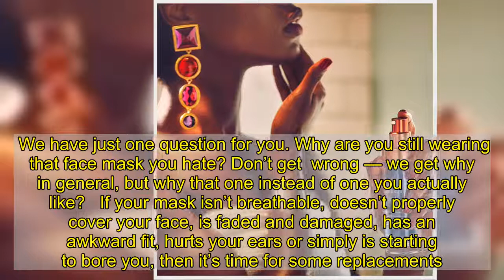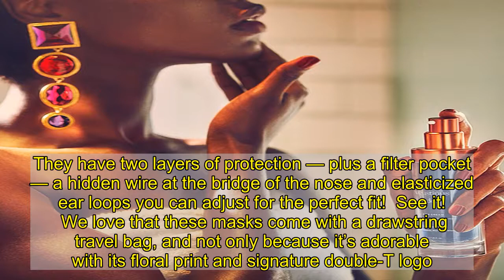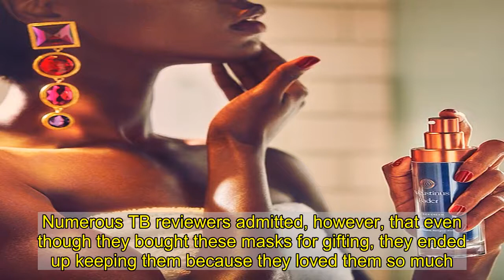This New Tory Burch Face Mask Set Comes With a Cute Travel Pouch — On Amazon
We have just one question for you. Why are you still wearing that face mask you hate? Don’t get  wrong — we get why in general, but why that one instead of one you actually like?   If your mask isn’t breathable, doesn’t properly cover your face, is faded and damaged, has an awkward fit, hurts your ears or simply is starting to bore you, then it’s time for some replacements. There are so many more options available now than there were back in spring. Let’s add a little designer to your daily life, shall we?  See it!   This mask set comes with three fabric face coverings and a travel pouch. Tory Burch reviewers say these are “hands down the best masks [they] have purchased” and think they’re “oh so cute.” They point out that these masks are “exceptionally soft” too, along with being “breathable, adjustable and so fashionable.” They’re always receiving compliments on them, and it’s easy to see why!   Each of these three masks has a different floral design, and shoppers love how they perfectly blend vintage and modern aesthetics. They’re made of a silky material, so they’re buttery soft, and they’re moisture-wicking, meaning they’re great for anyone suffering from maskne. They have two layers of protection — plus a filter pocket — a hidden wire at the bridge of the nose and elasticized ear loops you can adjust for the perfect fit!  See it!   We love that these masks come with a drawstring travel bag, and not only because it’s adorable with its floral print and signature double-T logo. This little pouch is so handy for stashing your mask in your bag without exposing it to other high-contact items like your wallet, keys and phone. It has a lobster clasp too!   Shoppers agree that these masks are one of their “favorite holiday gift ideas for 2020.” Each mask is individually packaged too, in case you want to turn one gift into three. Numerous TB reviewers admitted, however, that even though they bought these masks for gifting, they ended up keeping them because they loved them so much. Masks you can actually enjoy wearing? Yeah, that’s hard to pass up!  See it!   New In! The Shop With  team aims to highlight products and services our readers might find interesting and useful, such as face masks, self tanners, Lululemon-style leggings and all the best gifts for everyone in your life. Product and service selection, however, is in no way intended to constitute an endorsement by either  Weekly or of any celebrity mentioned in the post.   The Shop With  team may receive products free of charge from manufacturers to test. In addition,  Weekly receives compensation from the manufacturer of the products we write about when you click on a link and then purchase the product featured in an article. This does not drive our decision as to whether or not a product or service is featur